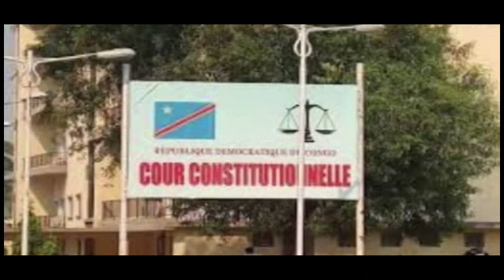JOURNA TELEVISE DU 03 02 2024